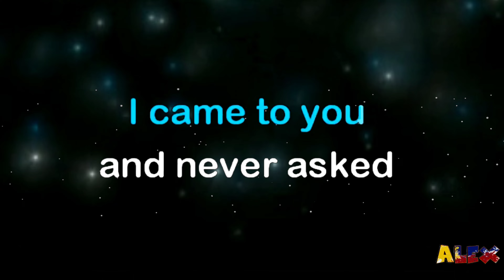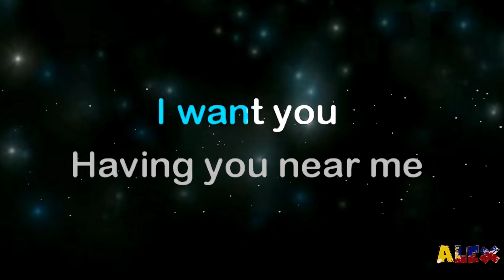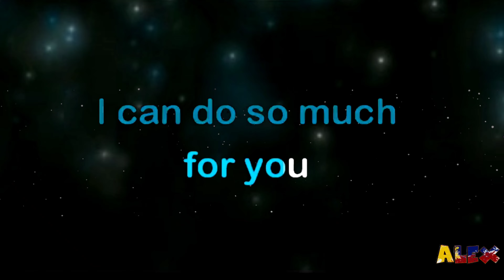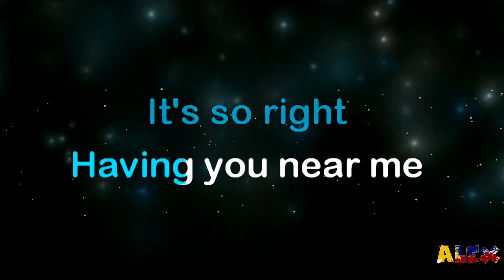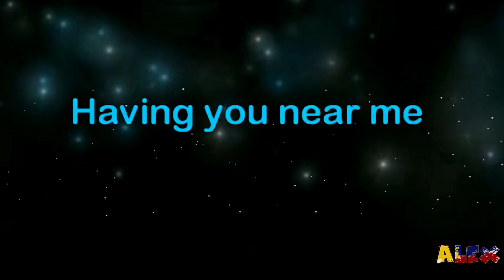Having You Near Me. Popularized by: Air Supply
THIER RESPECTIVE.

This music is not mine  CTTO